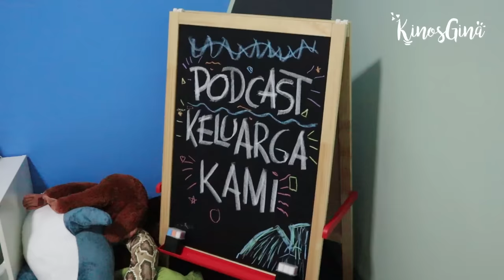TIDAK TERIMA, WENDY CAGUR USIR AWASNI MBAHAYA!!